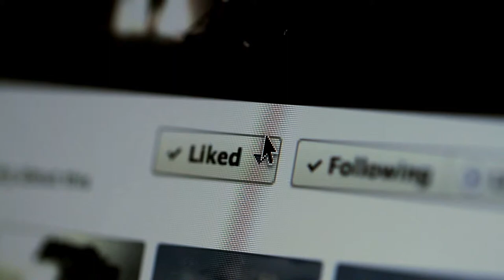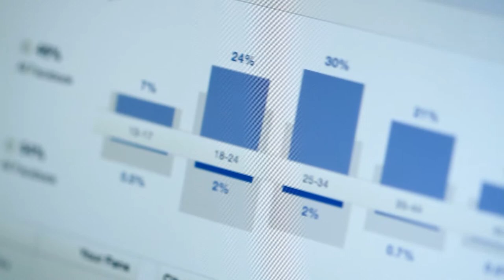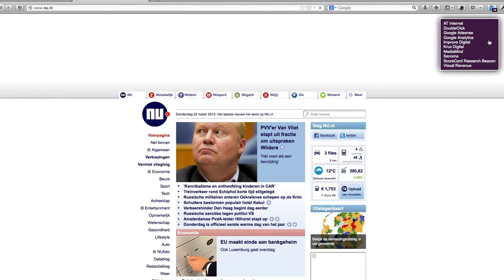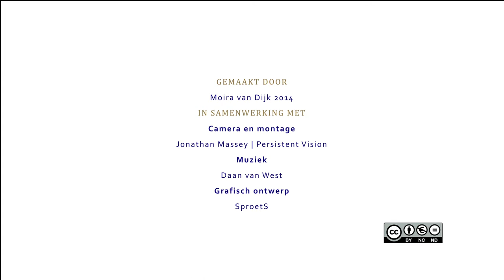Nieuwe media: Like!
Anne Helmond onderzoekt de opkomst van sociale media platformen. Wat betekent de manier waarop deze platformen functioneren voor het web? Als je op een like-button klikt, verschijnt er een bericht dat je de pagina hebt 'geliked' maar er wordt tegelijkertijd ook andere data naar Facebook gestuurd. Anne kijkt niet naar waarom mensen op zo'n like-button klikken, maar naar hoe Facebook die buttons inzet en wat daar de gevolgen van zijn voor bijvoorbeeld onze privacy.

In samenwerking met:
Camera & montage: Jonathan Massey | Persistent Vision
Muziek: Daan van West
Grafisch ontwerp: SproetS